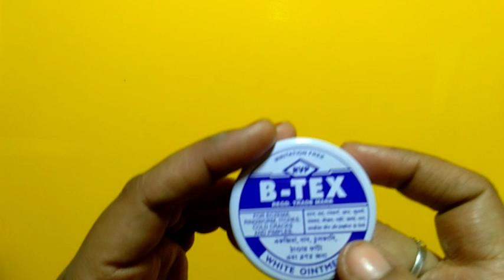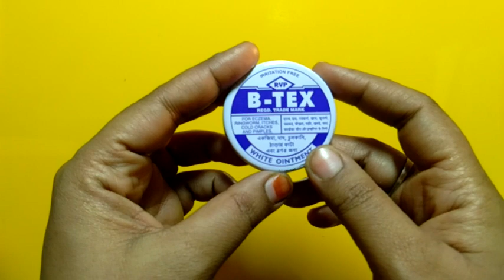दाद खाज खुजली कितना भी साल पुराना हो यह लगा लो एक ही दिन में छुट्टी कर देगा, ringworm solution tips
Any information provided in this video should not be considered as a substitute for prescriptions suggested by local beauty, diet and health care professionals. Viewers are subjected to use information provided in video on their own risk. This channel doesn't take any responsibility for any harm, side-effects, illness or any health or skin care problems cased due to use of our content, information or anything related to this video.